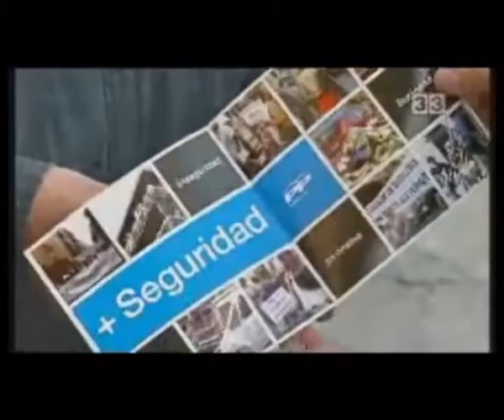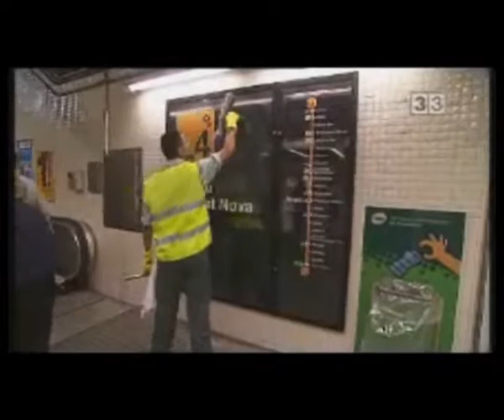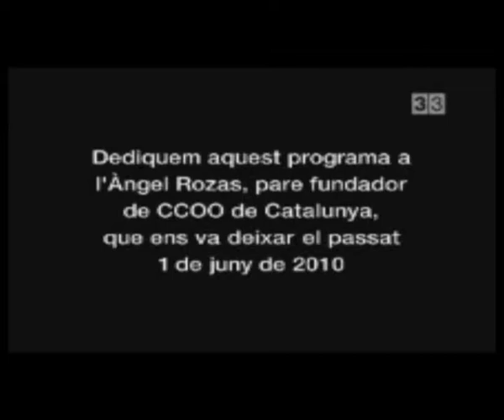Immigració i convivència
Programa de CCOO de Catalunya i Televisió de Catalunya número 172, emès pel Canal 33 el diumenge 13 de juny de 2010